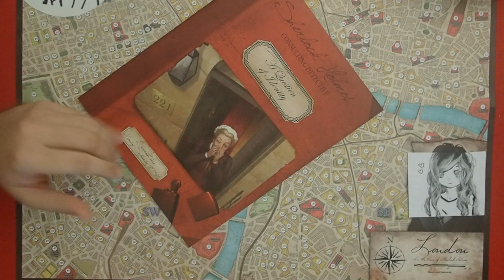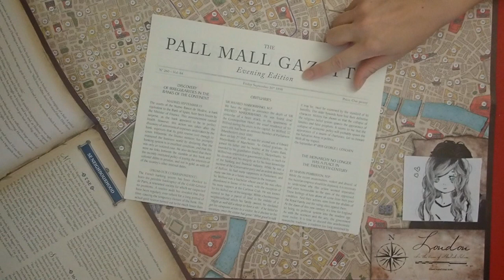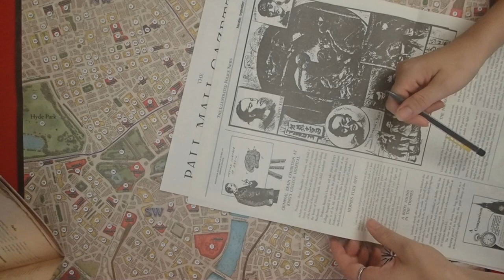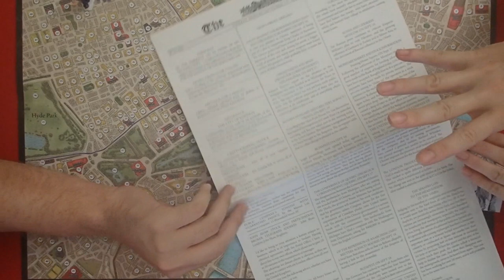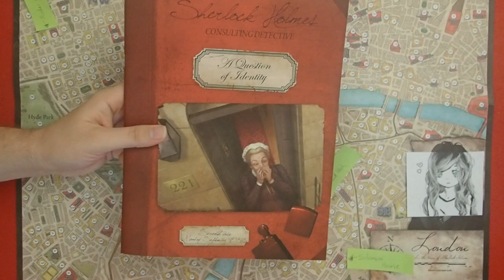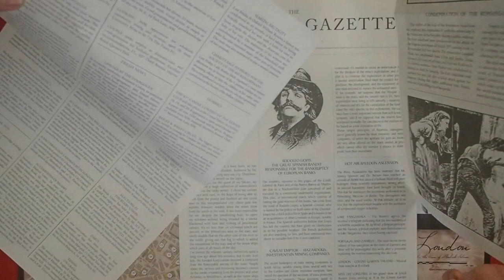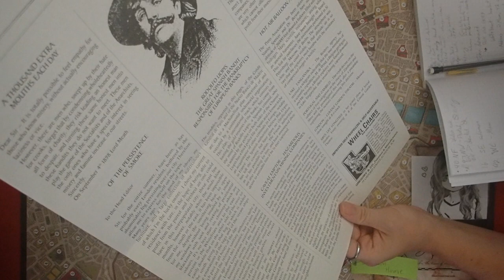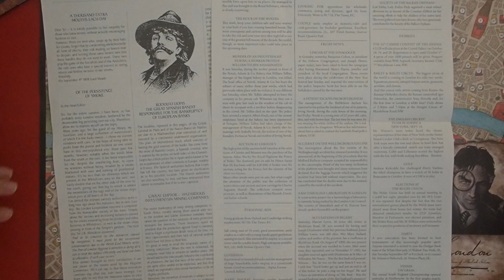Board Games! Sherlock Holmes Consulting Detective Case Pt. 1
We play through the Sherlock Holmes: Jack The Ripper & West End Adventures - Case 7 - A Question of Identity. This is our first attempt at a board game let's play, with more to come in the future. Looking forward to your thoughts and feedback :D